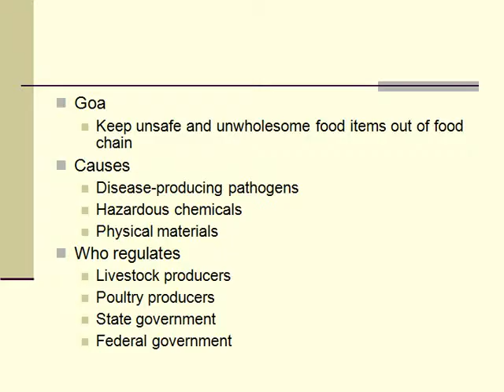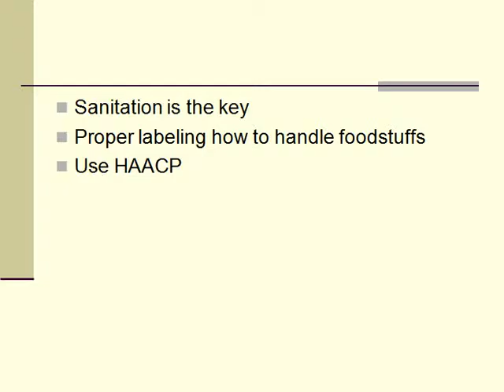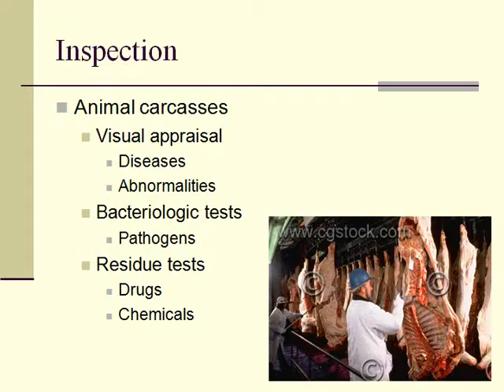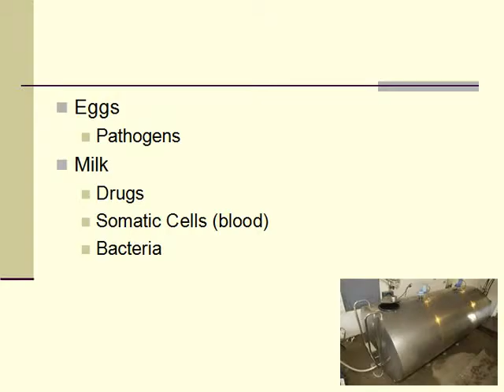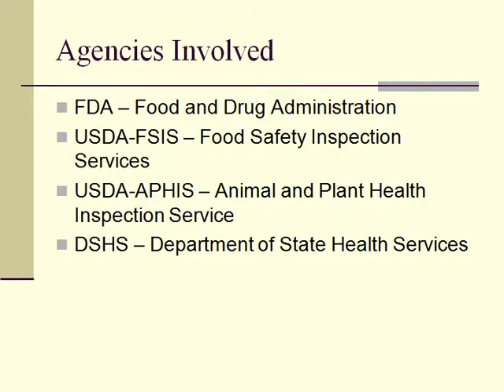Food Safety Program